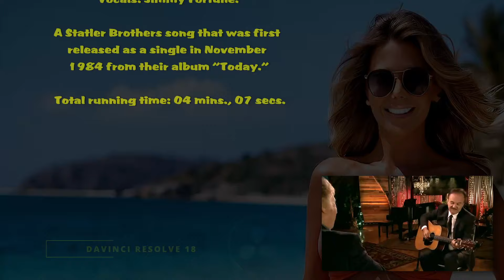Elizabeth: Words, music, and performed by Jimmy Fortune.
Jimmy Fortune (born March 11, 1955) is an American country music singer from Nelson County, Virginia. Fortune sang tenor for The Statler Brothers for 21 years, and wrote the song "Elizabeth" for the group. Shortly after the Statler Brothers disbanded, he began to perform as a solo artist.

This particular presentation, in addition to the AI-created images, also includes an embedded mini-video of Jimmy Fortune with other musicians performing a live version of "Elizabeth."

David Kelly.